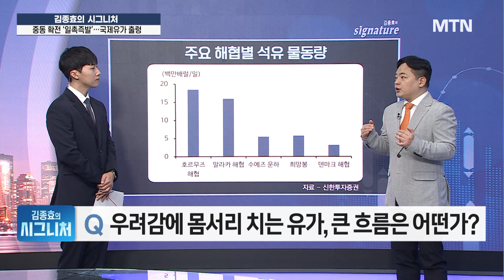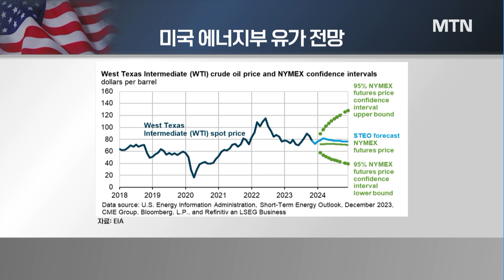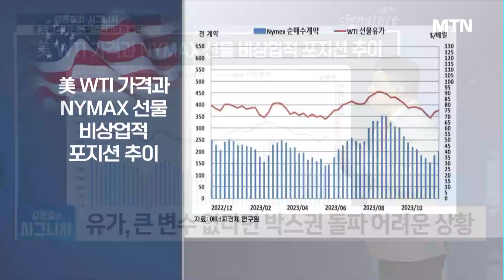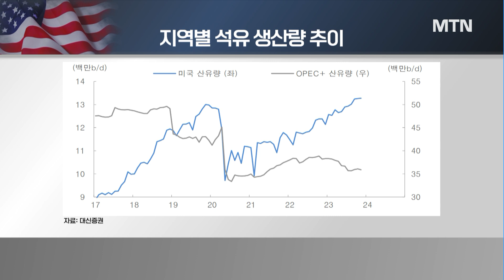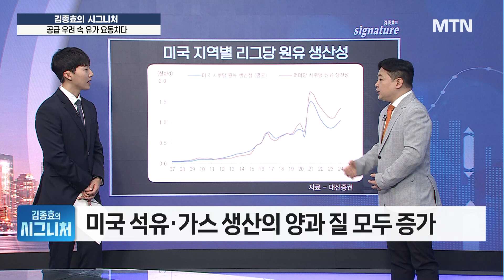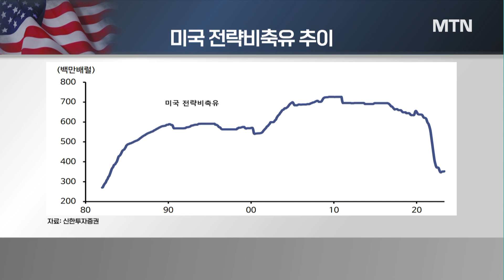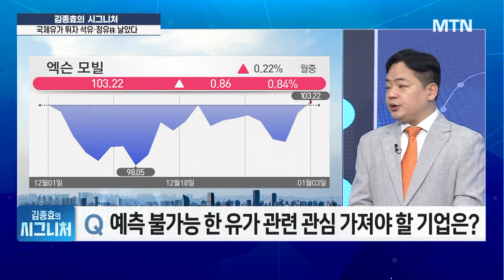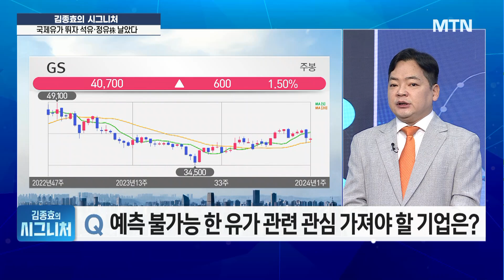[김종효의 시그니처] 중동 불안감 고조 유가의 앞날은? 이익 확대 기업은? / 머니투데이방송 (증시, 증권)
01/05 굿모닝 6:00 글로벌

중동 긴장 고조, 유가의 앞날은?
유가, 지정학적 이슈…예측 자체가 불가한 상황
유가, 큰 변수 없다면 박스권 돌파 어려운 상황
미국 석유·가스 생산의 양과 질 모두 증가

▶ 김종효의 시그니처 '엑슨모빌·쉐브론·GS'
공격적 M&A 단행한 미국 에너지 빅브라더 주목 ‘엑슨모빌,
쉐브론’국내 정유사 중 모멘텀 다양한 기업 ‘GS’